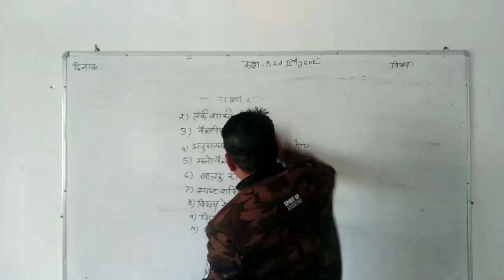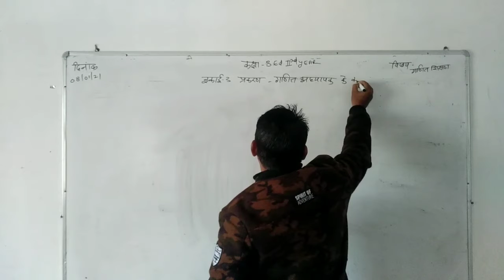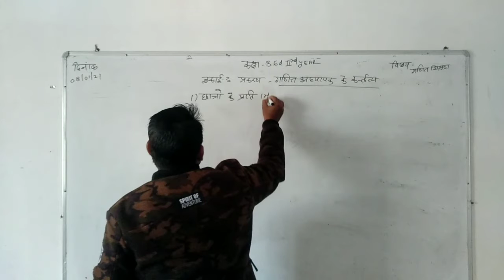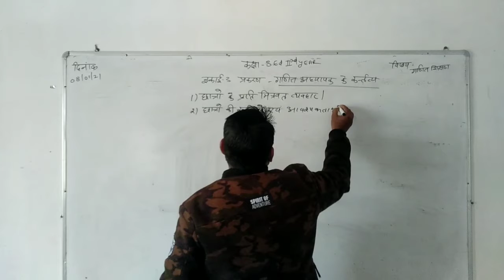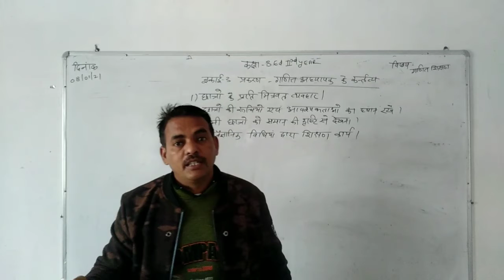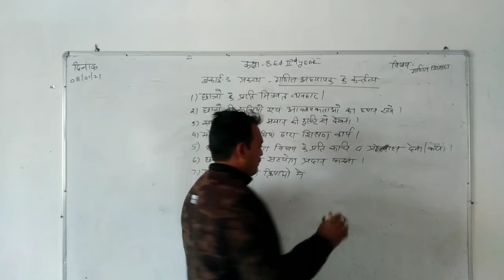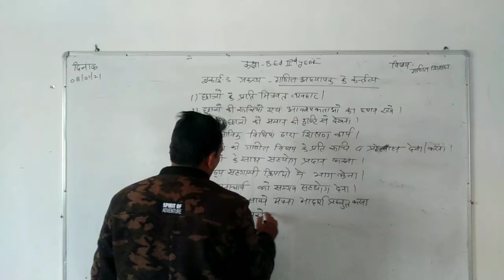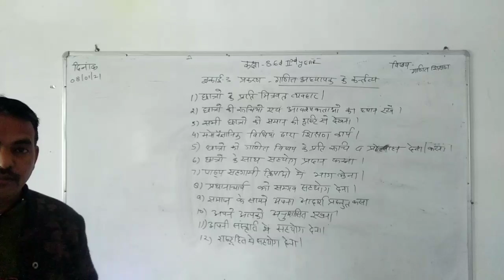08/01/21 गणित अध्यापक के कर्तव्य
बीएड द्वितीय वर्ष गणित शिक्षण इकाई 3